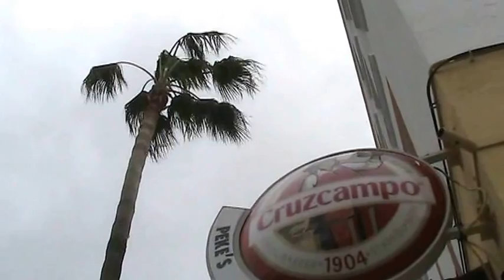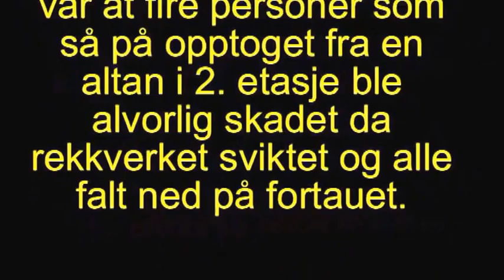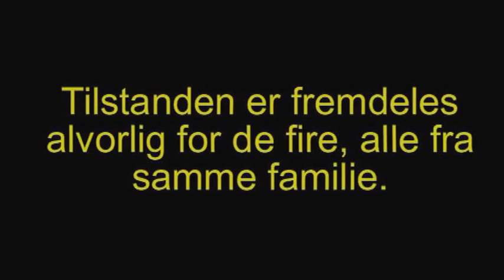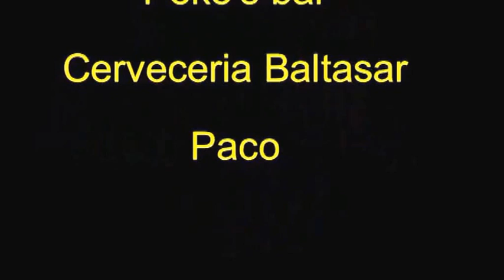Carnaval Merida 2014 Special versjon